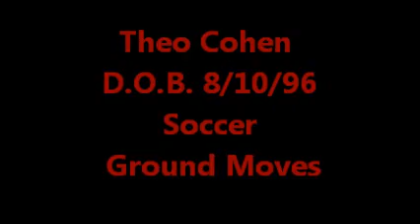Theo Cohen Soccer Ground Moves 2011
Theo Cohen at Beverly Hills High school training street soccer ground moves.